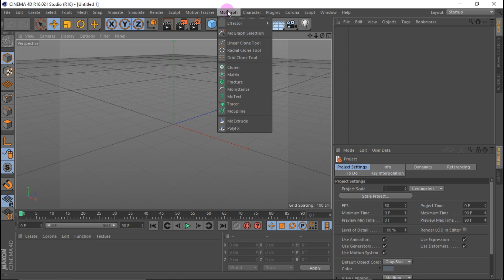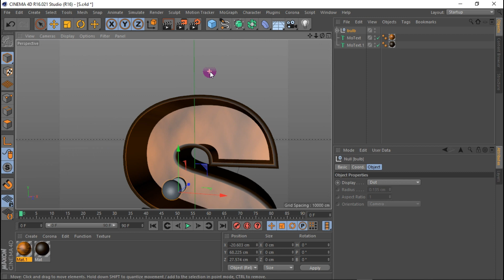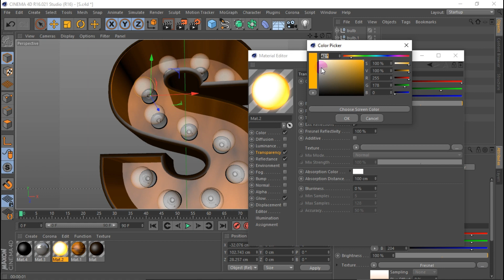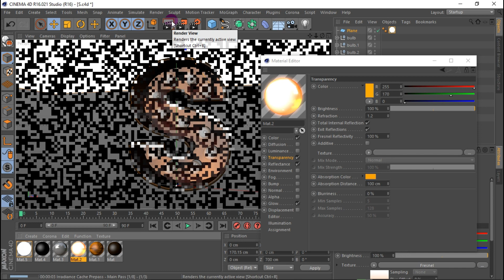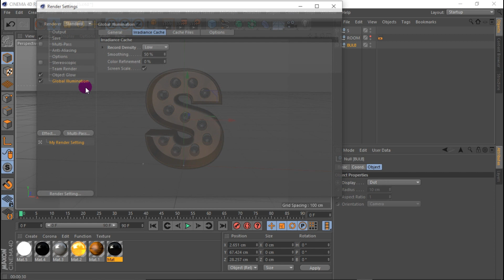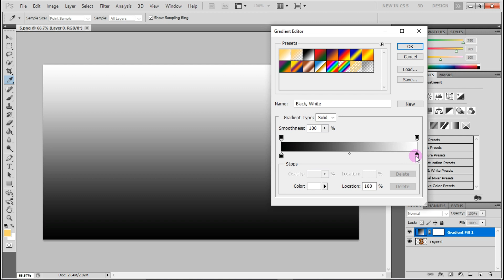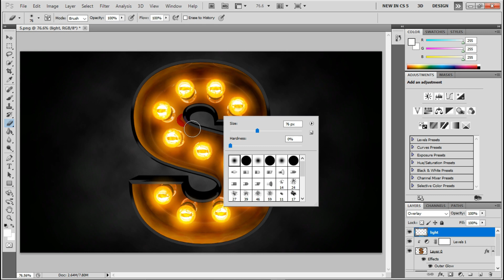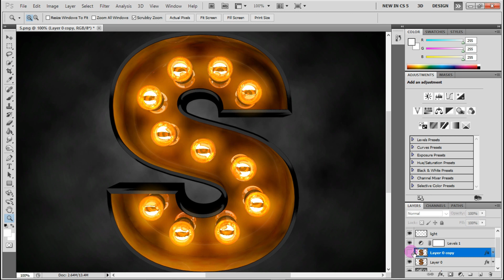Cinema 4D Tutorial - Light Bulb Glowing in 3D Text